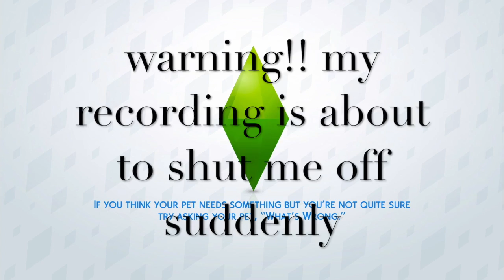100 baby challenge part 2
hey guys. Guess who is PREGNANT!!